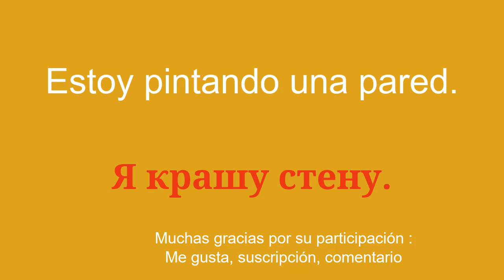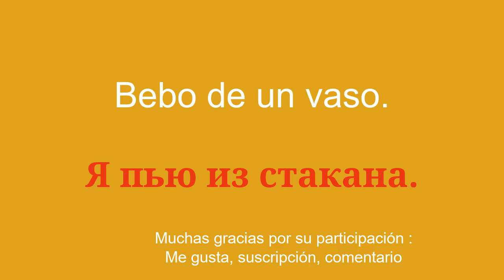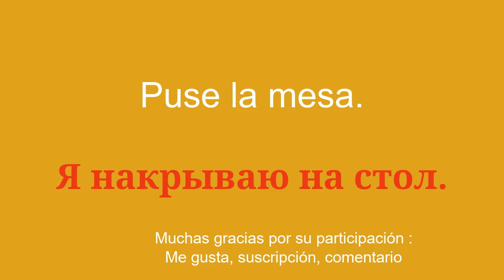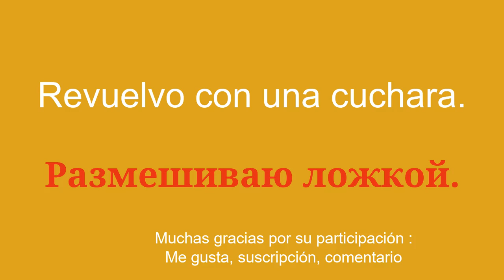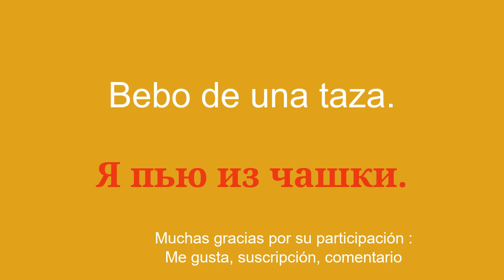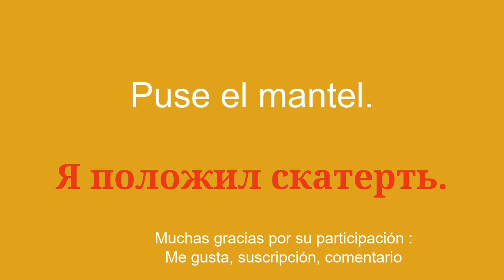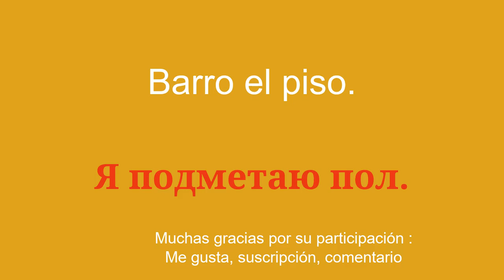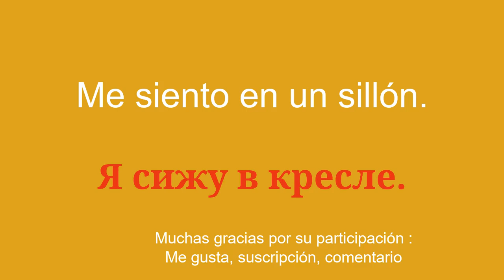Aprende vocabulario básico ruso